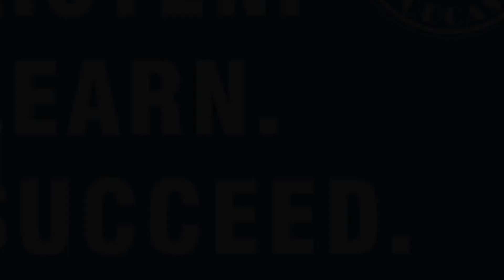Leading With Tenacity, Creativity And Adaptability With Guest, Martha Carlin Of The BioCollective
Full Title: Leading With Tenacity, Creativity And Adaptability With Guest, Martha Carlin Of The BioCollective And Co-host, Jaime Zawmon Of TITAN CEO

Tenacity, creativity and adaptability – these are the qualities that a CEO should embody to become a titan in their industry. Bringing in these qualities to the emerging microbiome industry, Martha Carlin leads The BioCollective, a unique business that invests in both consumer products and microbiological research. Driven by a passion to give people the tools to take control of their health, the BioCollective team leverages some of the most advanced expertise in microbial ecology to tap the massive potential of microbiota in promoting human health. Because of her inspiring leadership, she has won her rightful place among the 2020 Titan 100. She graces the podcast on this co-hosted episode with Bob Roark and his co-host, Jaime Zawmon, President of TITAN CEO.